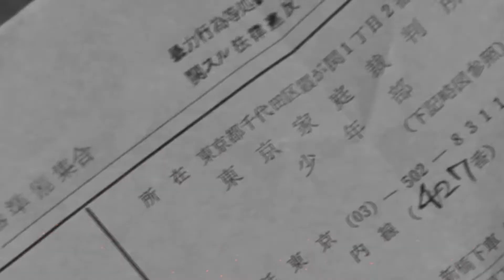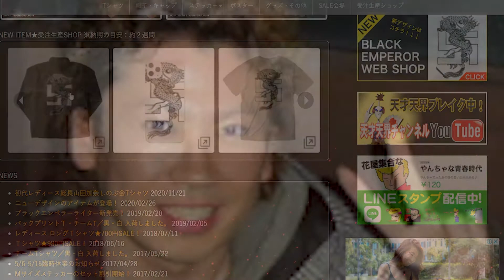Tokyo Revengers - ต้นแบบของแก๊งค์โตมัน (Tokyo Manji Gang)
เว็บไซต์ของ The BLACK 卍 EMPEROR